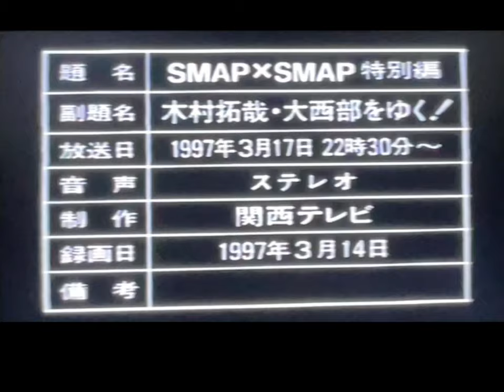1997 Takuya Goes to the Southwest to Learn about Native American Indians and Ross Andersen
The production company are from Japan doing a great special exploring the Southwest  of the United States.
Here is a clip that was shown in Japan for a hour long episode filmed in New Mexico and Colorado. They had to sneak the actor (Takuya Kimura )  out of the country because how popular he is.

Takuya kimura, aka “Kimutaku,” is a celebrated Japanese actor, singer, and radio personality. He is referred to as the “King of Japanese Drama” in Asia

“The Golden star is a surprise cameo who helped with this film. He was part of the 92 Speed skiing Olympic team”